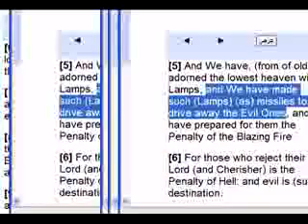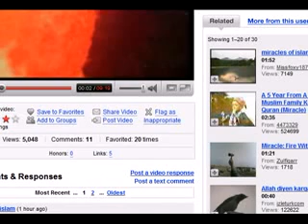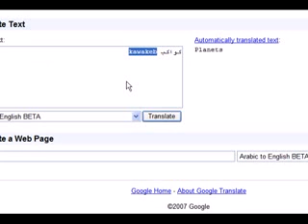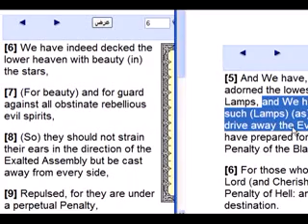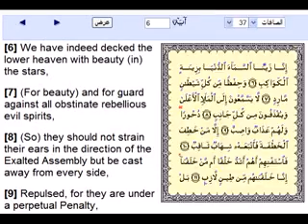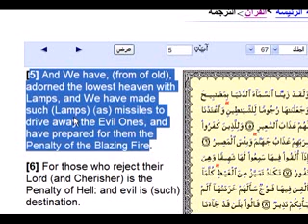Planets are stars allah said